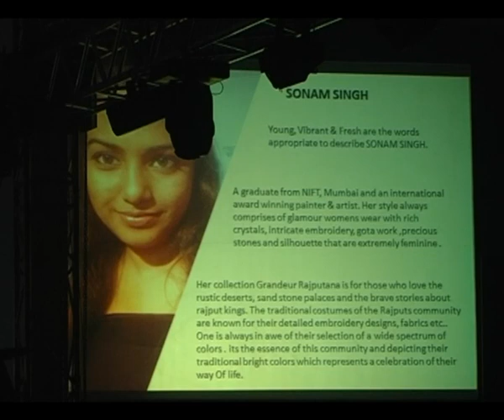India Fashion Street Fashion Tour 2012, Designer Sonam Singh 'Grandeur Rajputana' Collections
India Fashion Street Fashion Tour 2012, Designer Sonam Singh Showcased Her collection Grandeur Rajputana